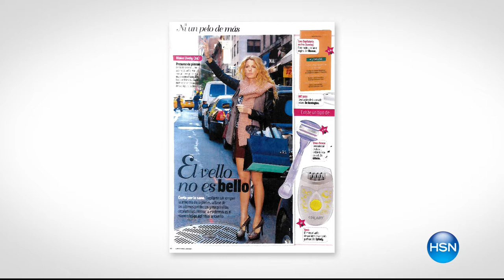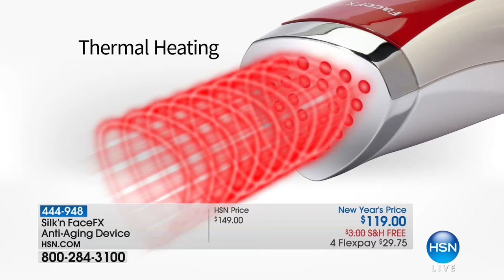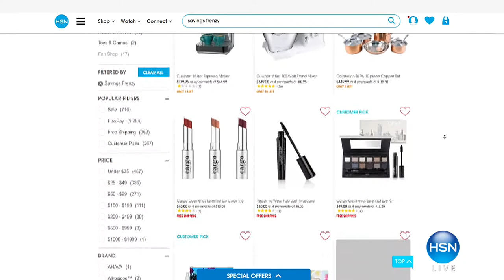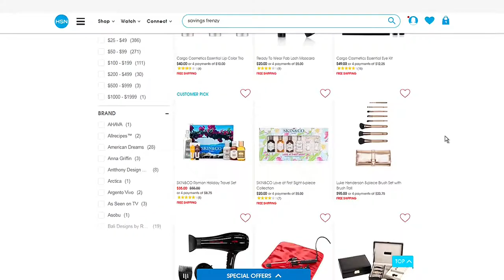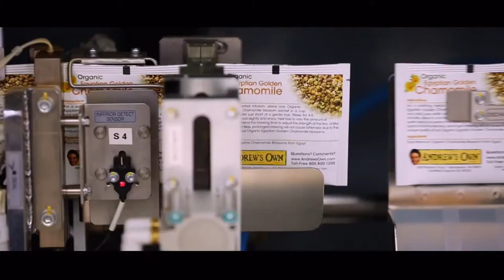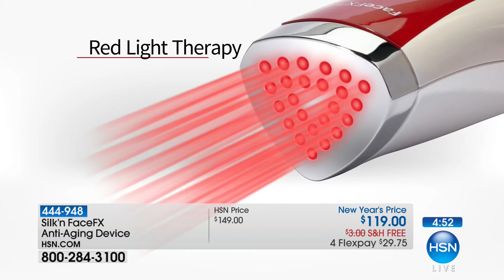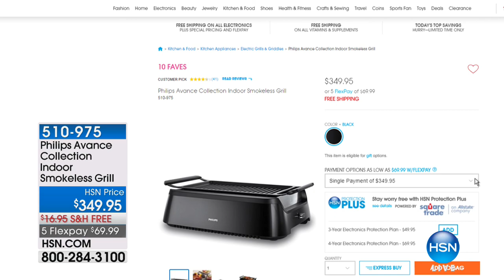HSN | Beauty Solutions featuring Silk'n 01.13.2018 - 07 AM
Refresh beauty routines with at-home beauty tools, and with other beauty products to make life easier.  Get a fresh start to the day with at-home treatments, and discover HSN Beauty for how-to solutions for everyday beauty issues women of all ages face.